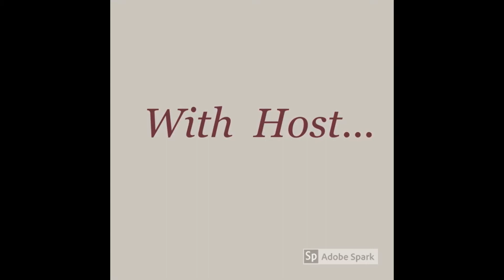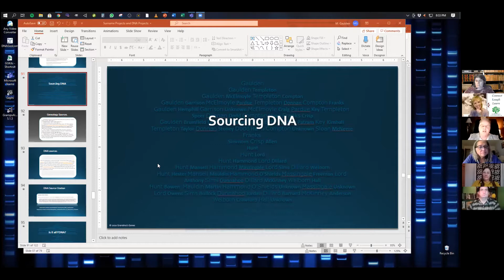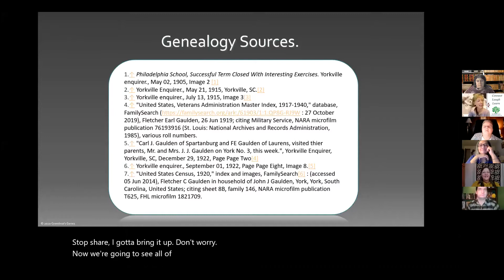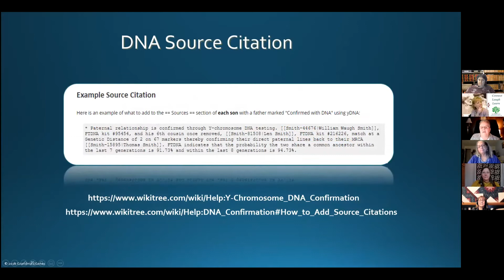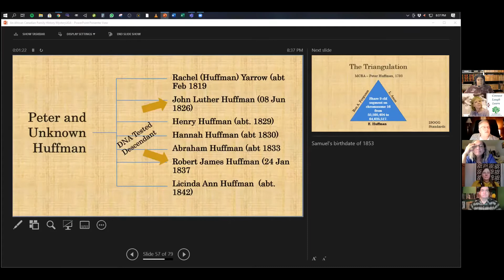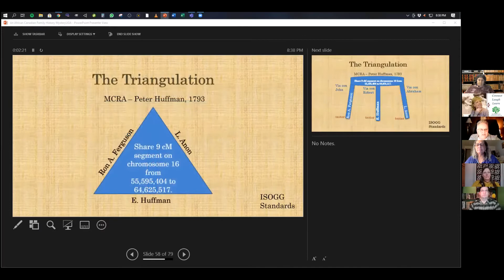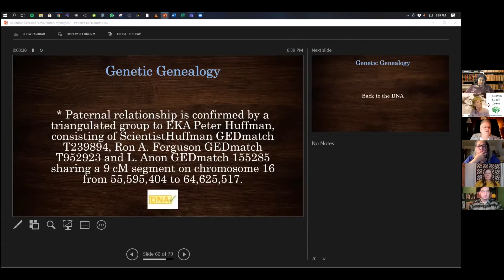GenFriends: Talking DNA and WikiTree with Mags!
Mags Gaulden from Grandma's Genes and WikiTree joins me, Melissa Barker, Dan Earl,
Laura Hedgecock, Shelley Murphy, and Mary Kircher Roddy talk DNA, the MitroYDNA project, and WikiTree.
Mags is so much fun to talk to! Watch this fun episode that also includes Mags' suggestions on how to craft a source station for DNA.
Have you uploaded your DNA to the MitroYDNA Project or do you have a tree on WikiTree?

Links in This Episode:
Grandma's Genes

Contact the Panelists:
Melissa Barker -A Genealogists in the Archives